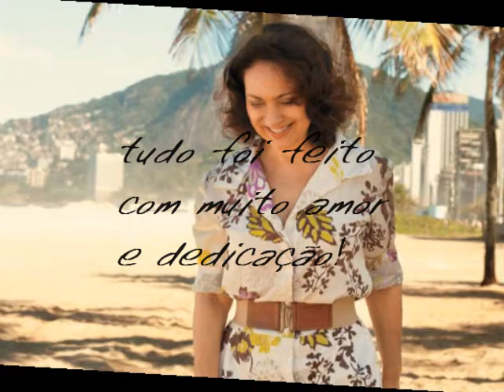Blog Eliane Giardini, 1 ano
Nosso blog dedicado à atriz Eliane Giardini completa hoje, 12 de junho de 2013, 1 ano de vida!! Parabééns para nós!!